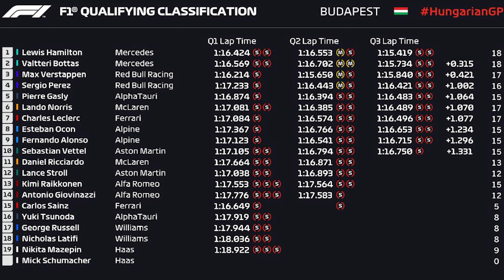CHECO PEREZ termina ECHANDO LUMBRE 🔥COLMILLO de HAMILTON o ERROR de RED BULL? QUALY GP de HUNGRIA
Resumen Clasificación GP Hungría

COLMILLO de HAMILTON o ERROR de RED BULL?  CHECO PEREZ termino HECHANDO LUMBRE 🔥 QUALY GP de HUNGRIA

Pag. Web

Diseño : @marhq23